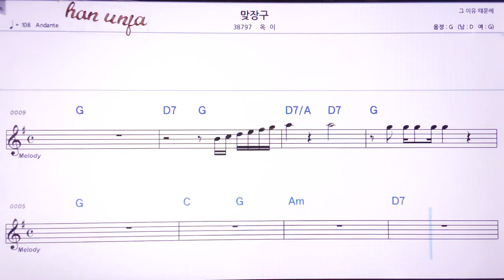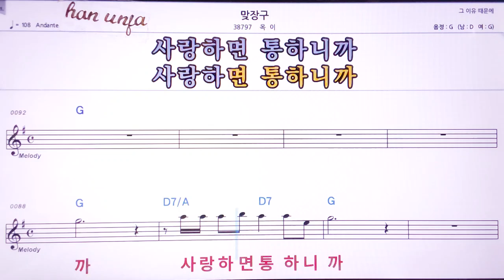💖맞장구/옥이 👍MR,노래방, 악보, 코드,Karaoke With Sheet Music